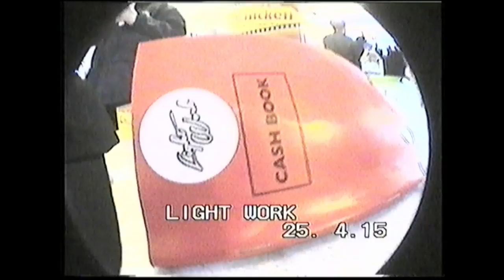Light Work - Crepe City 25.04.15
Light Work at Crepe City 25.04.15

Old Truman Brewery - Brick Lane

Shot by - @tentenlemon